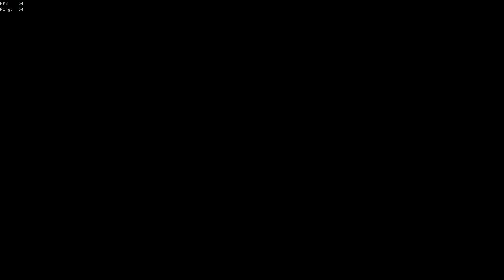I FOUGHT a CHEATER in Sea of Thieves Season 8